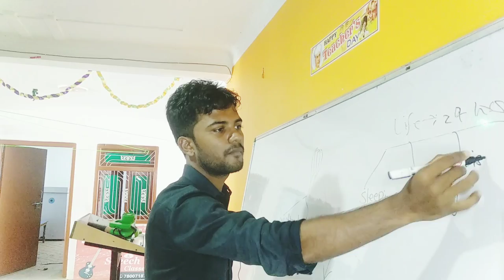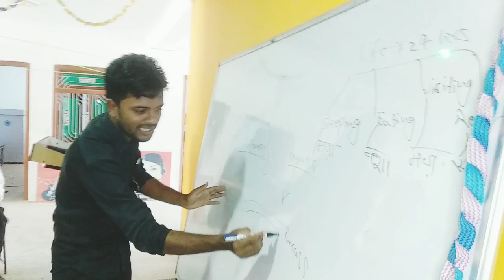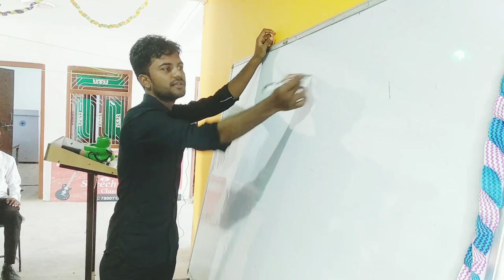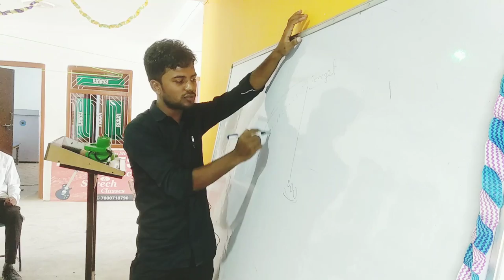बकरी को अकेले घास खाना चाहिए या नहीं|Life Lesson & Hindi Motivation|By Mohammad Abdullah|Happiness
should we learn the habit and hobby of cooperation if yes then how and why.
watch complete video and know the deep concept.